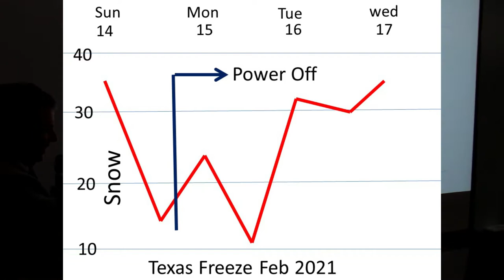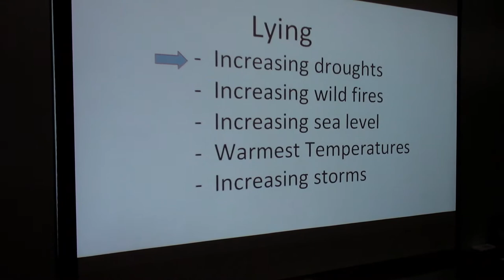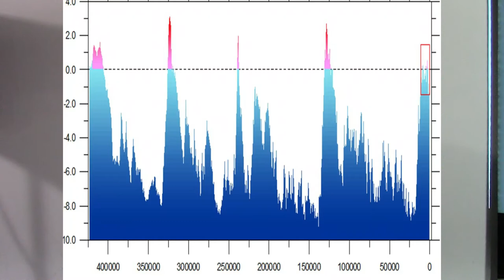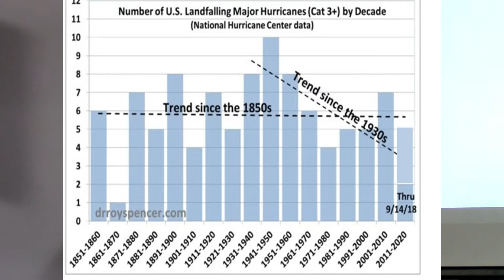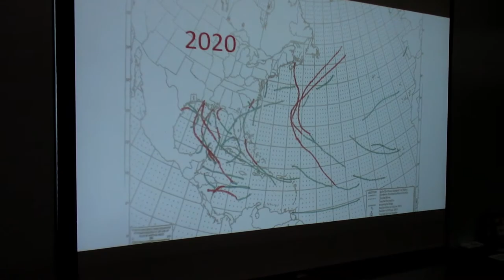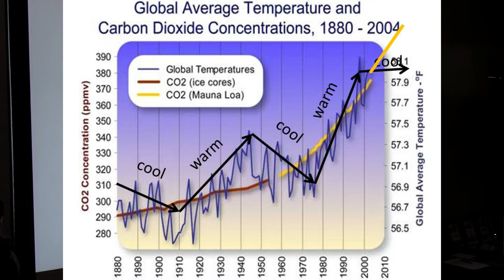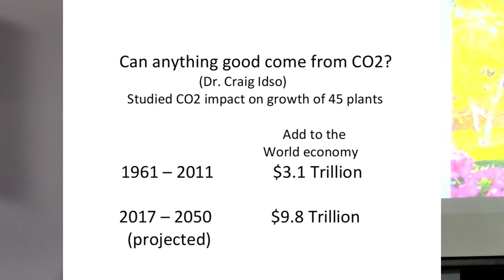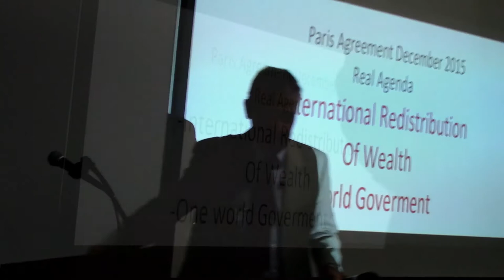Katy Christian Chamber Speaker Series: Dr. Neil Frank